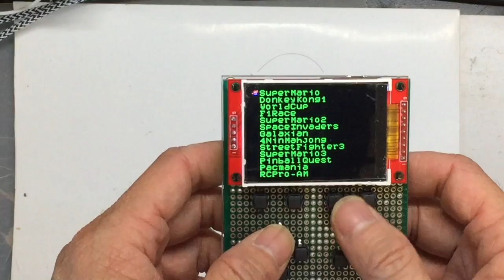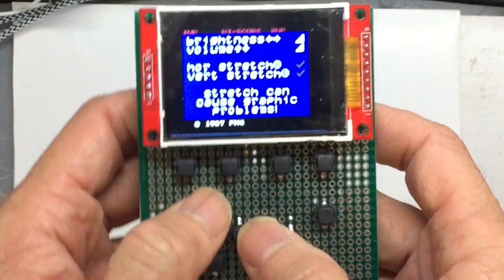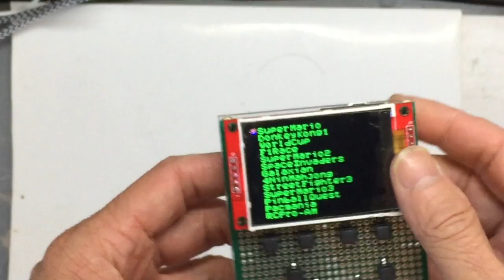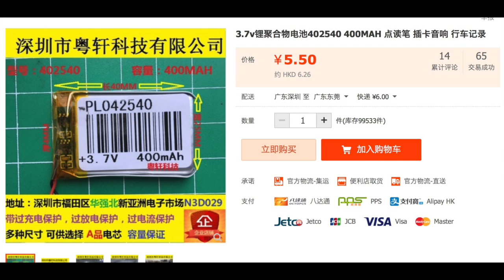ESP32 game console for NES Game Emulator @ $18.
I followed instructions from "Mitti's Bootloop Channel" to
build a color TFT NES Game
Emulator using ESP32 Lolin board in less than RMB 124 or  USD 18.

Links to original youtube video and his software on  GitHub.

The original ESP32 NES emulator codes are from espressif.,

To support me, you can contribute a small sum of money by visiting

Or you can buy the electronic components or any other amazon products through these amazon links. There will not be a price difference to you, but will mean a lot to me.

Here is a list of items that you may be interested in

A low cost high quality 3D Printer that I recommend.
Official Creality Upgrade Ender 3 V2 FDM 3D Printer with Meanwell Power Supply Silent Motherboard Carborundum Glass Platform and Build Volume 220 x 220 x 250mm

To DIY a good quality crystal radio earbud from a piezo-electric buzzer that has equal or even better performance than a genuine crystal radio earbud

6 Pack 3-24v Piezo Electric Tone Buzzer Alarm dc 3-24 v for Physics Circuits Continuous Sound

Genuine Crystal Radio Earbud (warning - for reference only, these earbuds often got connectivity issues where the contact with the internal disc is loose and will loose after a few months of use and hard to repair. So, it may be much better to DIY one using the buzzer (see above). However, if you just want to have a few of the genuine crystal radio earbud, it’s no harm to buy one for collection purposes knowing that it may fail in some time due to contact loosening issues).

Crystal Radio Earphone, High Impedance, 3.5mm jack

Philmore Crystal Radio Earphone to Stripped and Tinned Bare Wire, 7-Ft Cord, High Impedance 748

Germanium Diodes for AM Crystal Radio
MCIGICM 20Pcs 1N34A 1N34 Germanium Diode 50mA 65V DO-35 (DO-204AH) Axial

Schottky Diodes for AM Crystal Radio
10 pcs of 1N60P 1N60 SCHOTTKY DIODE 45V 30mA

To make a variable capacitor for FM Crystal Radio
4" X10" X.025 Copper Sheet Metal

To make high Q FM radio coil
Cerrowire 050-2000A 25-Feet 8 Gauge Bare Solid Copper Wire

To make AM radio coil
BNTECHGO 22 AWG Magnet Wire - Enameled Copper Wire - Enameled Magnet Winding Wire - 4 oz - 0.0256" Diameter 1 Spool Coil

BNTECHGO 24 AWG Magnet Wire - Enameled Copper Wire - Enameled Magnet Winding Wire - 4 oz - 0.0197" Diameter 1 Spool Coil Red

BNTECHGO 28 AWG Magnet Wire - Enameled Copper Wire - Enameled Magnet Winding Wire - 4 oz - 0.0122" Diameter 1 Spool Coil Red